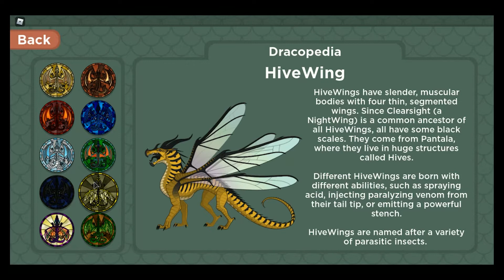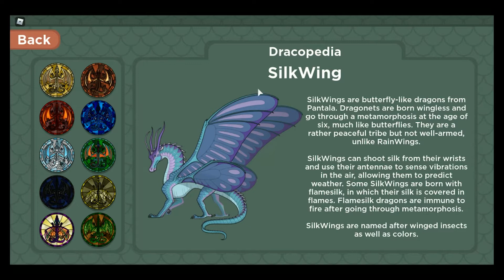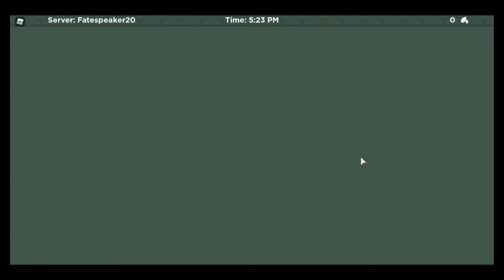Wings of Fire!!!!! :Roblox Gameplay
DRAGONS!